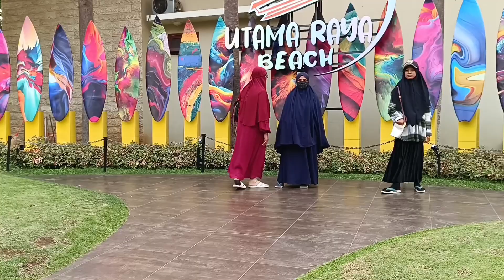Menikmati Sunset di Utama Raya Beach Bersama Keluarga - 12 Desember 2023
Dharma Revo Adi Wirayudha
Ghalya Hviezda Kadya Fatimah
Freida Sukma Kadya Fatimah
Edwin Suryadi Fajar Islam
Sukma Zainal